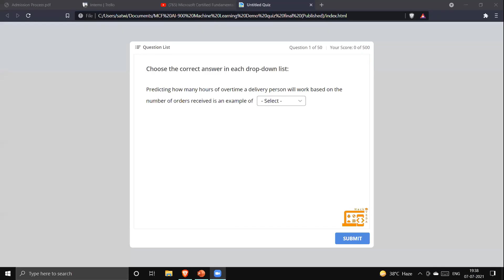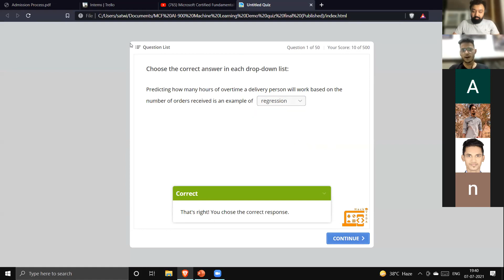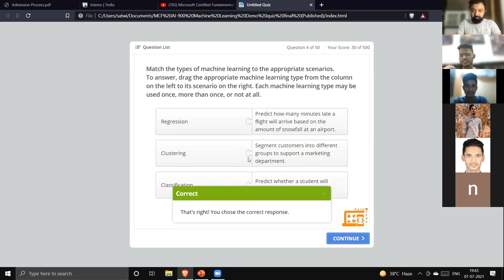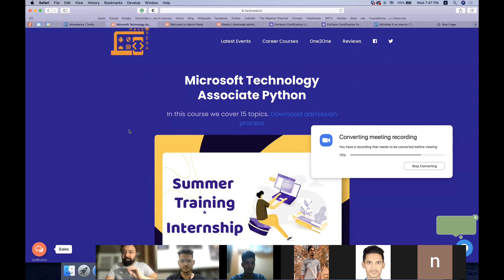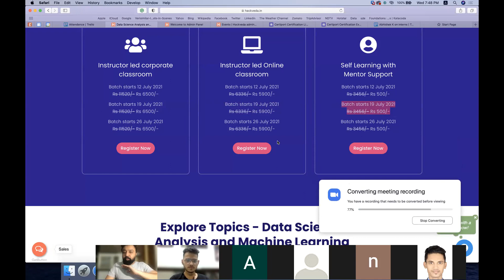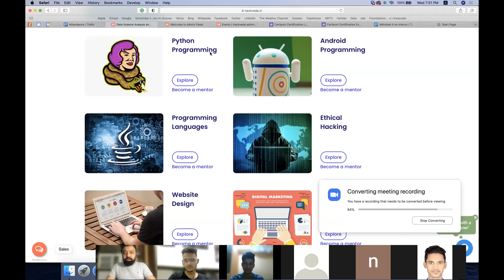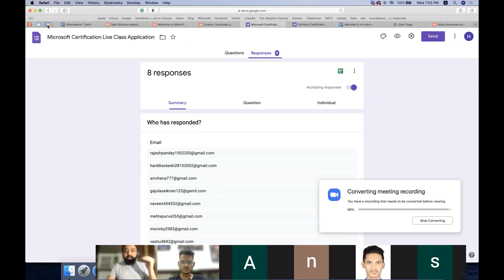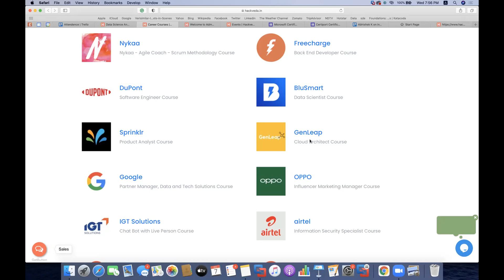Hackveda Live Class Part 2 of 2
In this session, we had a discussion on Microsoft Technology Associate and Microsoft Certified Fundamentals Exam. Live class joining process and schedule, Voucher purchase process, Exploring Instructor-led and Free self-learning courses at Hackveda.

Links used in Video:
Practice Questions Quiz

2. Exam Voucher Application -